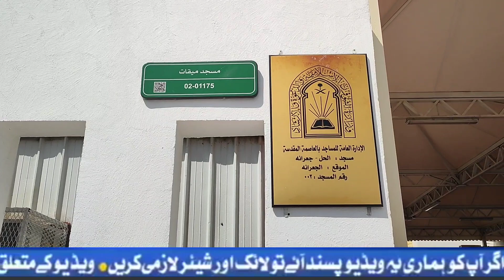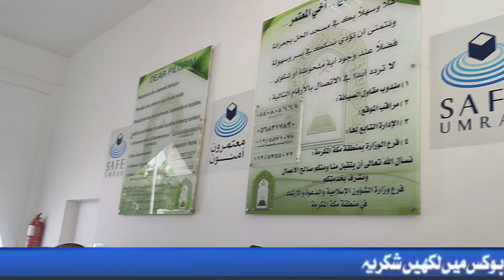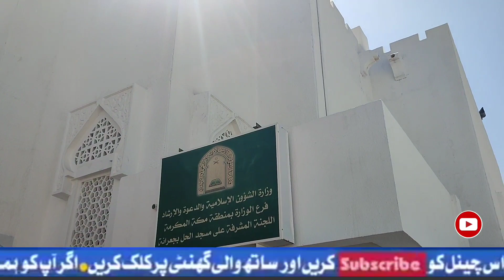Masjid Jiranah History And Zayarat | Al juranaha Saudia Arabia | Muhammad Shafiq Sheikhupuri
online courses
new bayan mufti shafiq sheikhupuri
important bayan
best bayan
latest bayan 2023
mufti shafiq shorts
mufti shafiq emotional bayan
masjid jirana
masjid ji'ranah
masjid jurana
masjid ji'ranah makkah
masjid al jurana
history of masjid jorana
masjid
masjid jaranah
masjid e jorana miqat
masjid e jarana
masjid e jorana
masjid jorana
masjid e juranah
Zubair riaz
Muhammad iftikhar usmani
meeqat
miqat